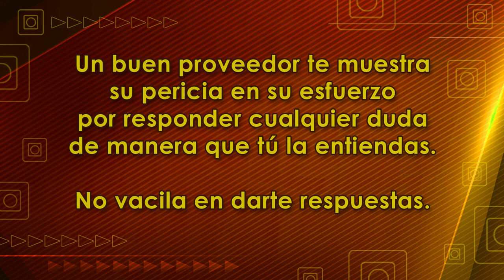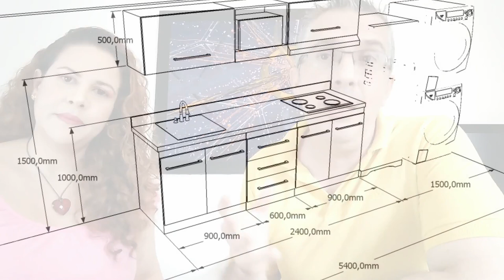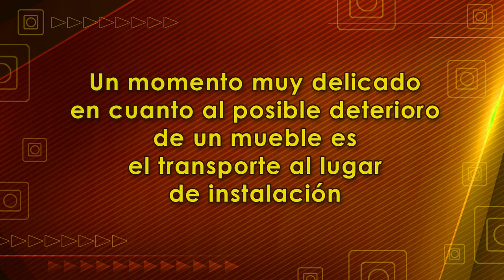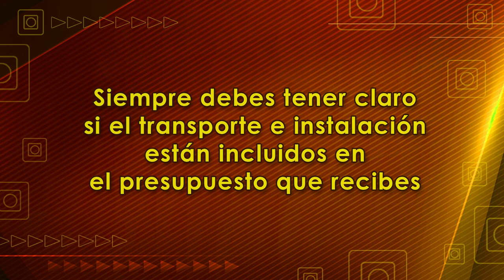Qué hace cambiar el precio de un mueble - Por qué varia el precio de un mueble - Parte 3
¿Qué cambia el precio de un mueble? o ¿Por qué varía el precio de un mueble? es una pregunta muy frecuente cuando encontramos dos muebles que aparentan ser iguales, pero vemos una diferencia en su costo. La verdad es que aunque por fuera se vean iguales, existen muchas razones que pueden hacer cambiar los costos y por consecuencia el precio final de los muebles.

Para responder a esa interrogante en Grupo Creativo DF estamos haciendo una serie de videos que buscan informar, tanto a fabricantes como a compradores acerca de este tema.

En este tercer video hablaremos acerca de la importancia del fabricante. Te informaremos acerca de lo que debe ofrecer un profesional del diseño y fabricación de mobiliario a sus clientes para saber que el proyecto ha sido puesto en buenas manos..

Este video fue realizado en colaboración con Grupo Creativo DF

Descargar mi Nueva Guía Gratis - ¿Qué debes saber para empezar a trabajar con melamina?

Conviértete en un patrocinante de este canal y mis otros proyectos destinados a enseñar carpintería 100% en español, adquiriendo una membresía y convirtiéndote en un verdadero "Adicto a la Carpintería - Carpentry Addict" entrando

©Carpintería Creativa Moderna - Grupo Creativo DF, C.A.

Agradecimiento a Trevor Garrod por la canción Triumph on the Prairie